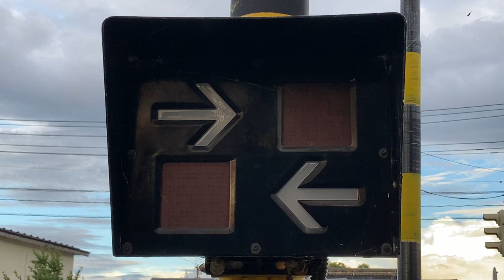踏切の表示板 由利高原鉄道 薬師堂踏切 薬師堂駅前